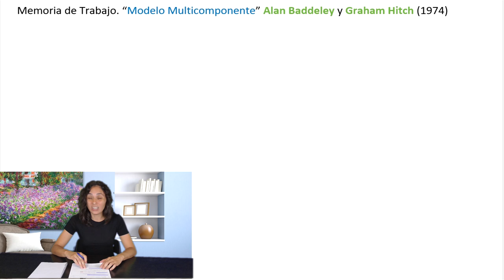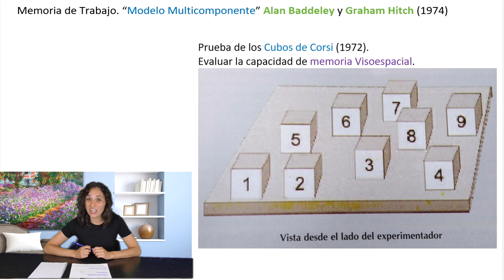Memoria de trabajo (parte 2 de 2) - Psicología UNED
Tema:  Memoria de trabajo (parte 2 de 2)

BIBLIOGRAFÍA BÁSICA
Título: PSICOLOGÍA DE LA MEMORIA HUMANA
Autor/es: Ballesteros, S. ;
Editorial: Universitas, S.A.